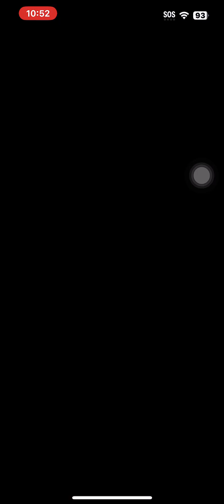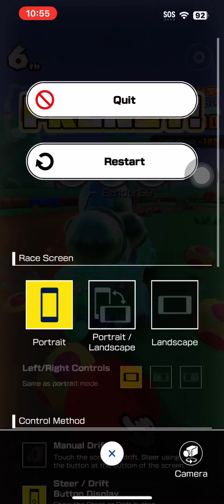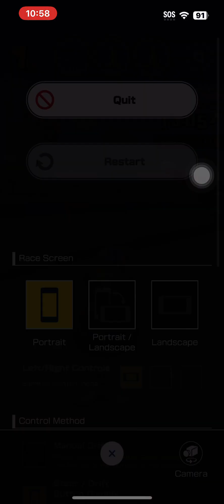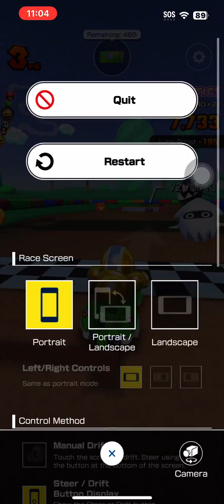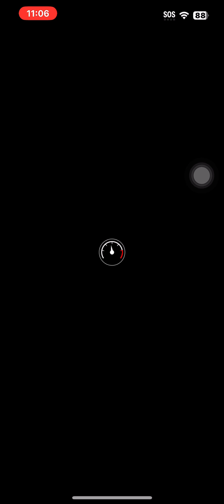Mario Kart Tour Halloween Tour (2024) Gameplay Part 4